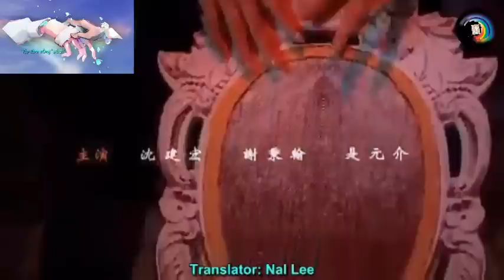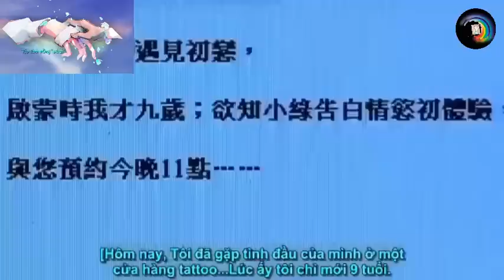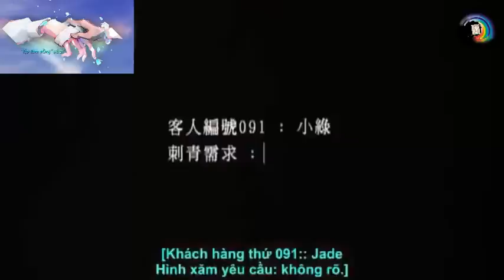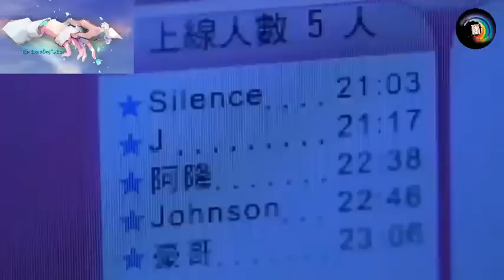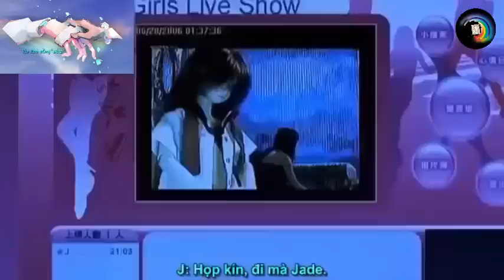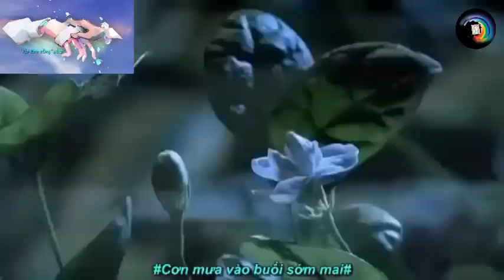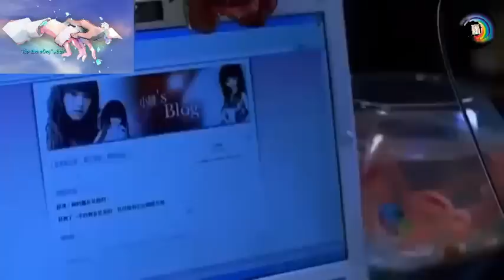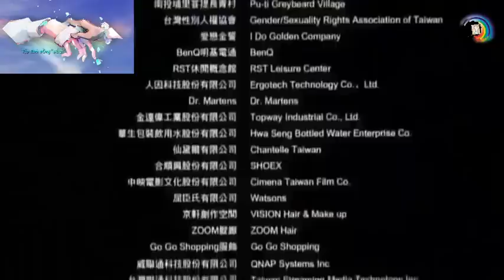[Bách hợp] - Spider Lilies - Liliaceae (Lys) - {Vietsub}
Spider lilies/Hình xăm

Người trồng hoa: Châu Mỹ Linh
Người chăm hoa: Dương Thừa Lâm (Tiểu Lục), Lương Lạc Thi (Takeko)

Spider lilies ~ Bỉ Ngạn